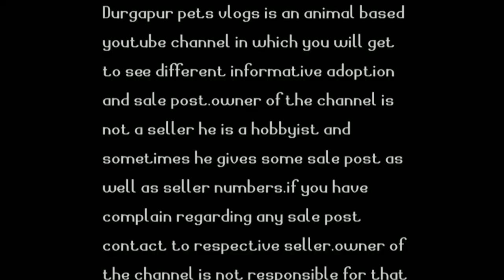All budgie babies are hatched now||zebra Finch breeding progression||exotic birds breeding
hey guys this video is made on the breeding progress of my zebra finches as well as the babies of mu budgies. hope you all will enjoy.